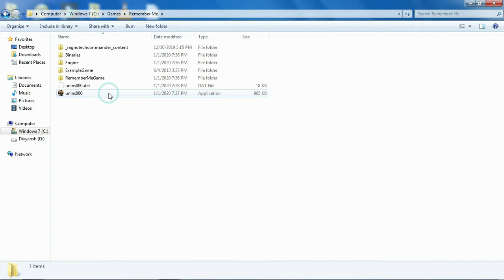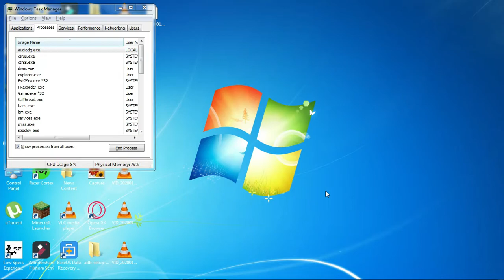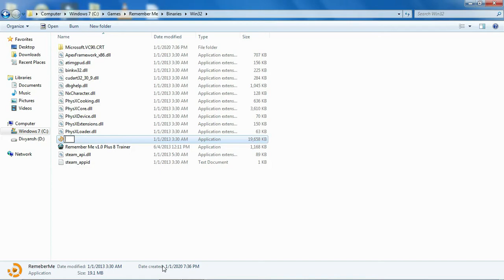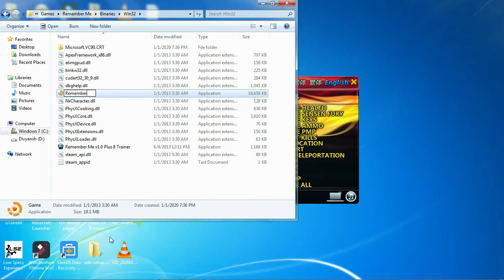Remember Me Trainer Not Working 100% Fixed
👉🏻DEVICE SPECS
• Brand: Sony Vaio
• RAM/ROM: 2GB/300GB
• Recorder: Filmora Scrn
• Resolution: 720p 60FPS
• Editor: Filmora 9
• Format: MP4
• Decorder: H.264
• BitRate: 5-10 MBps

Gaming With Divyansh